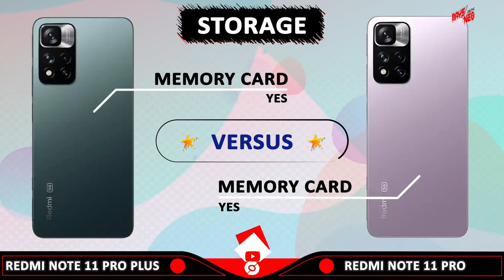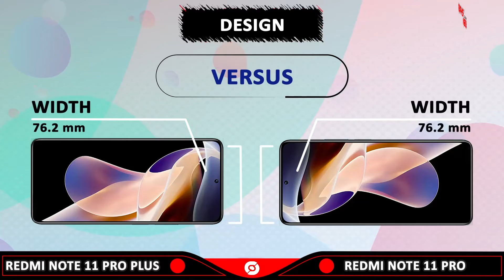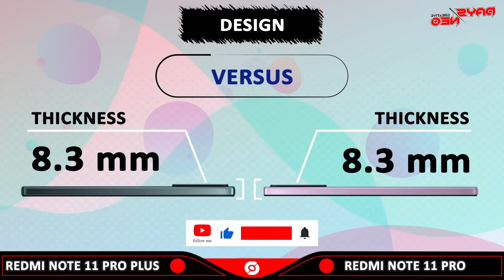XIAOMI REDMI NOTE 11 PRO PLUS VS XIAOMI REDMI NOTE 11 PRO l Phones Comparison l Specifications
XIAOMI REDMI NOTE 11 PRO PLUS review and features

XIAOMI REDMI NOTE 11 PRO review and features

Prices mentioned in this description are estimated to vary greatly depending on the country or store.

Segment Explanation
00:00 Opening and Intro
00:15 Screen
01:06 Performance
01:51 Storage
02:17 Camera
02:44 Design
03:12 Feature
03:51 Result
04:04 Closing

🎵 Track Info: Title: Good Day by Roa Genre and Mood: Dance & Electronic + Happy

XIAOMI REDMI NOTE 11 PRO PLUS vs XIAOMI REDMI NOTE 11 PRO
XIAOMI REDMI NOTE 11 PRO vs XIAOMI REDMI NOTE 11 PRO PLUS
XIAOMI REDMI NOTE 11 PRO PLUS vs XIAOMI REDMI NOTE 11 PRO specifications
XIAOMI REDMI NOTE 11 PRO vs XIAOMI REDMI NOTE 11 PRO PLUS specifications
XIAOMI REDMI NOTE 11 PRO PLUS vs XIAOMI REDMI NOTE 11 PRO comparison
XIAOMI REDMI NOTE 11 PRO vs XIAOMI REDMI NOTE 11 PRO PLUS comparison
Xiaomi Specifications Xiaomi Comparison